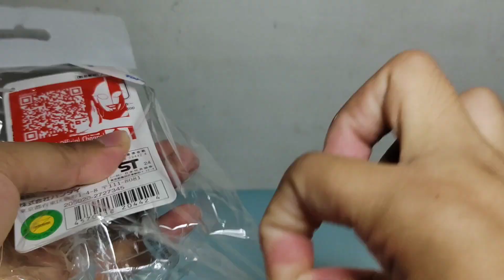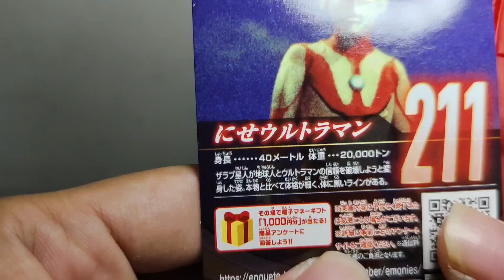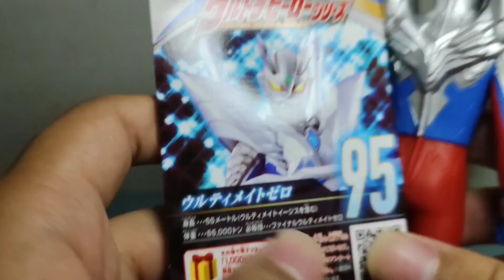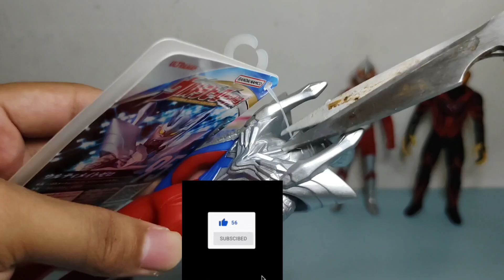[开箱] 史上第一冒牌货，帕拉吉铠甲型态【中文字幕】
跟上一集同时发售的假贝利亚一样都是假奥特曼，还有这是难得一次买到很靠近新奥号码的软胶了👍🏻。

本频道会不定期放影片
每个星期一都会没影片
下午两点半出影片(短视频例外)
其余时间不定期播出

本频道马上就要到1780了😆，多谢有你们的支持才能让我更上一层楼。希望各位观众能永久支持我的频道😁。我以后也会更加努力让你们喜欢的💪，谢谢大家。